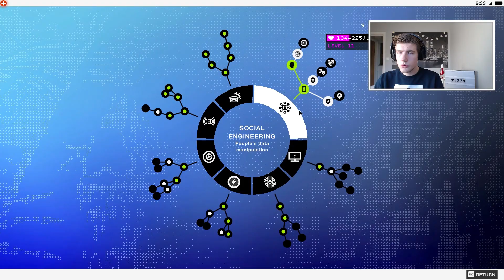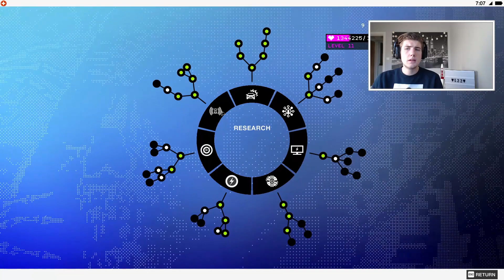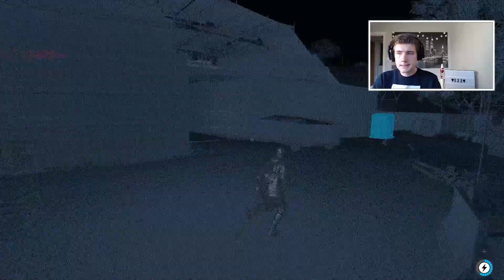WATCH DOGS 2 - ALLT GÅR FEL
SPELET HATAR OSS.

Maurice Hill
Splay AB
Östermalmsgatan 26 A
114 26 Stockholm

Song: Spark
Song: The Tunnel
Song: Dream To Remember
Song: Underwater Echo